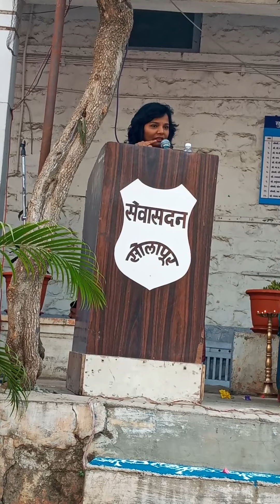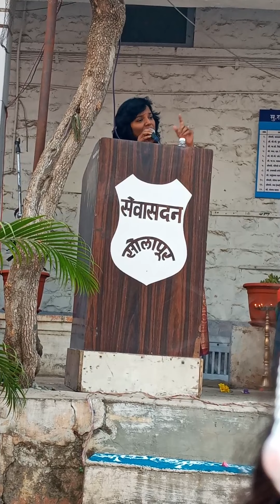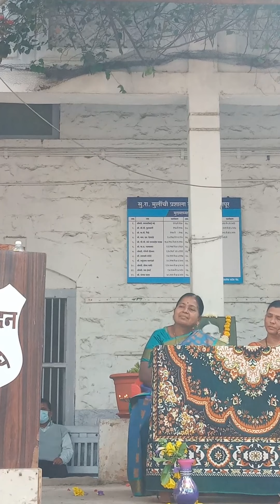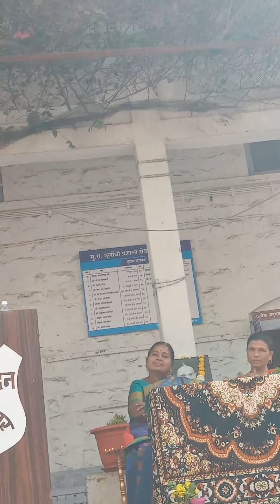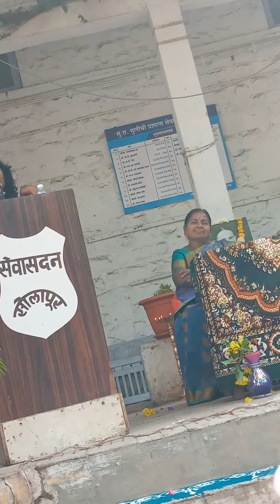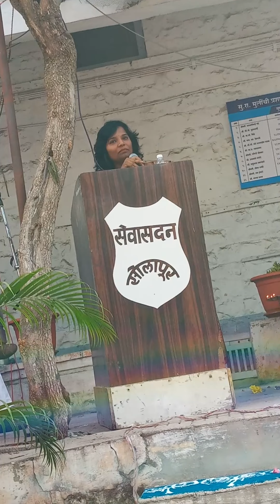10th Sendoff Speech By Guest Anita Dhobale Madam